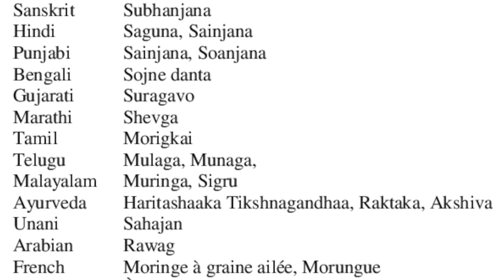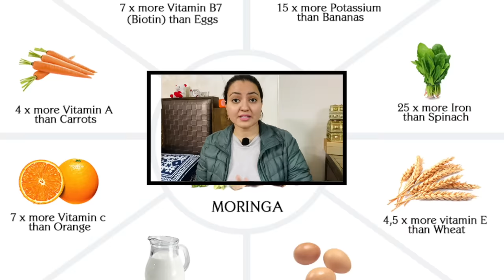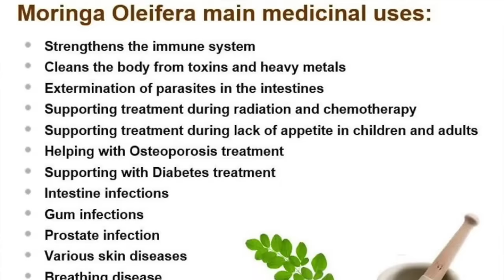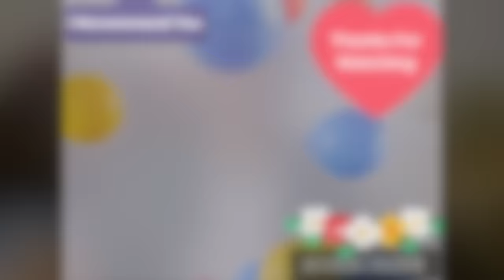DIY MORINGA HAIR OIL For Extreme Hair Growth | बालों को लम्बा घना और चमकदार बनाएं सिर्फ एक चीज से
Hello to my fabulous family.

In this video I’m sharing one of the best hair oils that can be an all rounder for your hair. May be issues or just growth everything can be taken care by this fantastic miracle oil. Try this out and do share your amazing feedback.

\\LINKS TO THE PRODUCTS I HAVE USED:
Derma Roller
CASTOR OIL:
OLIVE OIL:
COCONUT OIL:
Shri Shri Tattva
Patanjali edible coconut oil
MUSTARD OIL:
HENNA POWDER:
HERBAL SHAMPOO:
ESSENTIAL OIL:
HAIRBRUSH:
AMLA, REETHA & SHIKAKAAI COMBO (powder):
AMLA POWDER
REETHA POWDER
AMLA, REETHA & SHIKAKAAI COMBO (raw fruits):
Havintha Natural Hair Shampoo
Fenugreek Seeds
Kasturi Haldi
Organic Edible Haldi
Reetha Powder